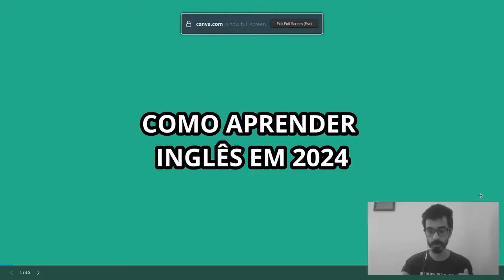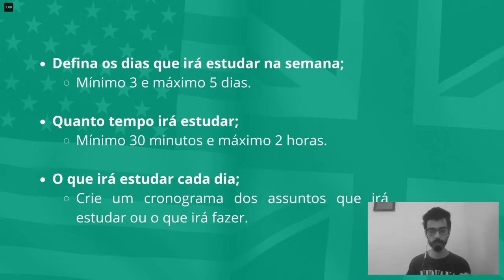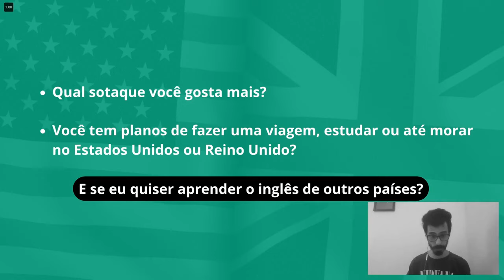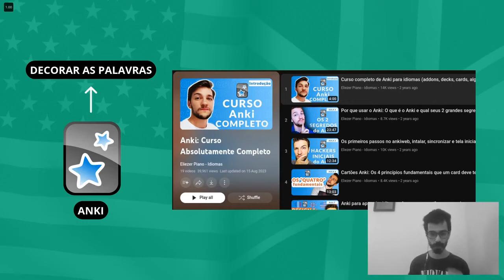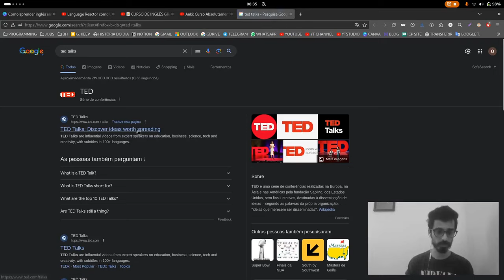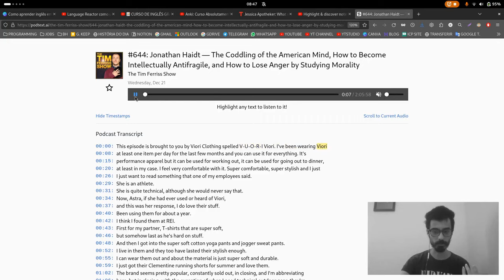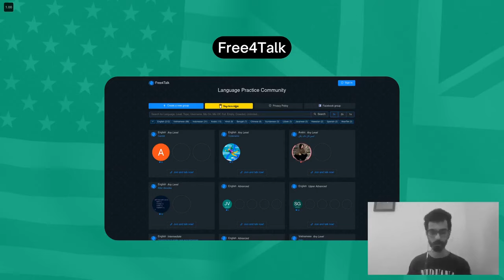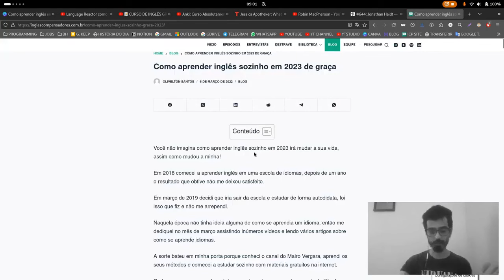28 SEGREDOS para APRENDER INGLÊS do zero sozinho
28 dicas práticas para você aprender inglês do zero e sozinho na sua casa.

⏰ Tempo:

0:00 - Introdução
2:18 - Os pilares fundamentais para aprender idiomas
7:14 - Planejamento dos estudos
10:40 - Escolher inglês britânico ou inglês americano
15:12 - Método para aprender inglês sozinho
18:53 - Curso de inglês gratuito: +40 textos com áudio
22:02 - Anki curso completo: Eliezer Piano
23:15 - Sugestões para os seus estudos
28:48 - Melhores sites e aplicativos para aprender inglês
29:18 - Language Reactor
30:44 - TED Talks
34:30 - Tedict
35:32 - Snipd (aplicativo de podcasts)
37:19 - PodText (aprender inglês com podcasts)
39:00 - LingoClip (antigo Lyrics Training)
39:47 - Reverso Context
40:31 - Tatoeba
40:58 - Urban Dictionary
41:21 - DeepL
42:00 - English e-reader
42:45 - Flipboard
43:25 - Manganato
43:45 - Forvo
44:14 - Youglish
45:10 - Free4Talk
45:54 - Lingbe
46:41 - TNT – Talk and Talk
48:35 - Journaly (Robin MacPherson)
50:40 - Dicas finais